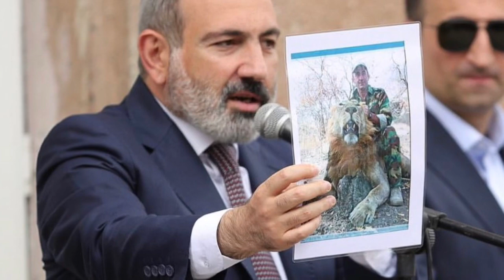Ալիևին Շատ Քիչ Ժամանակ է Մնացել Նա կկործանի Ադրբեջանը